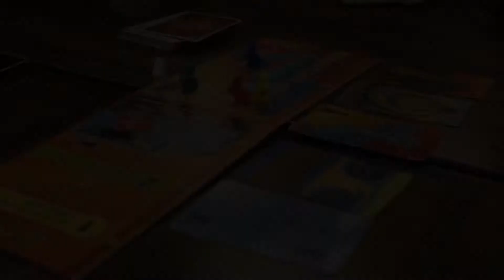IFGF Seattle News - December 23, 2018